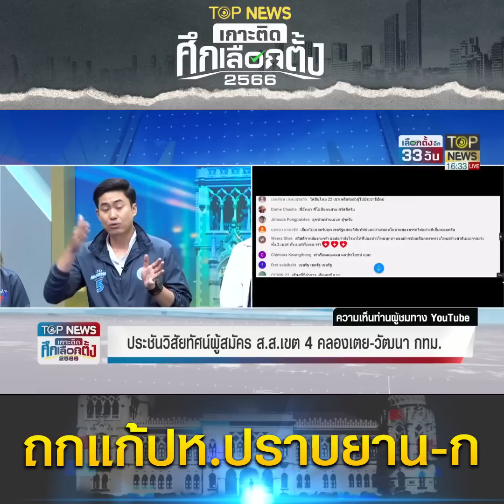5 พรรค ชูวิสัยทัศน์ถกแก้ปัญหาหวยยี่กี-ยาเสพติดชุมชนคลองเตย ปรับให้เป็นชุมชนสีขาว | TOP HIGHLIGHT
5 พรรค ชูวิสัยทัศน์ถกแก้ปัญหาหวยยี่กี-ยาเสพติดชุมชนคลองเตย ปรับให้เป็นชุมชนสีขาว

ช่อง 77 : กล่อง PSI, INFOSAT, GMMZ, CSAT, TIK , 3BB, TOT
ช่อง 658 : กล่อง AIS
ช่อง 210 : IPM